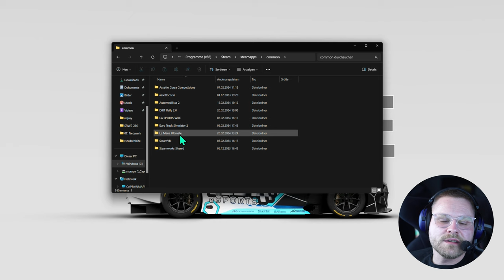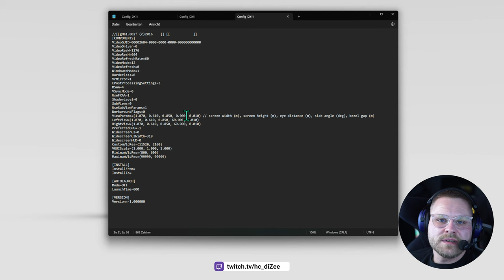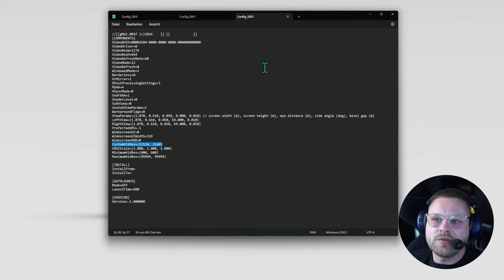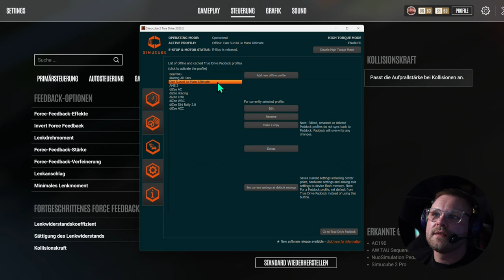Richtige Settings für Le Mans Ultimate finden | Tutorial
**=Reflink